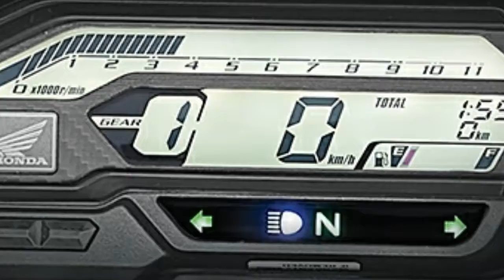Specifications and price of new Honda Xblade160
dHonda Xblade160 ka specifications or price